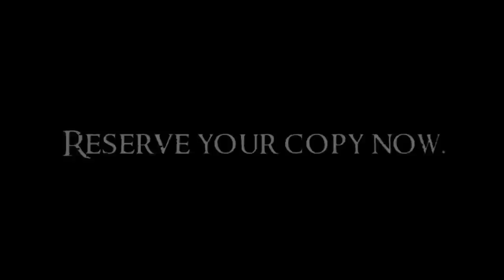Tingewick 2011 DVD Trailer